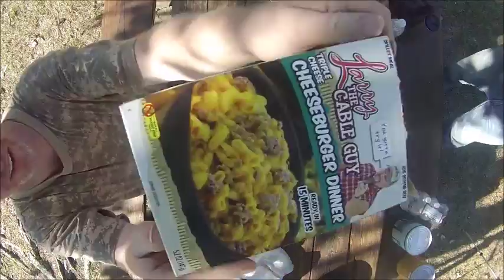Cooking And Chatting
Go here to see a Crazy Girl